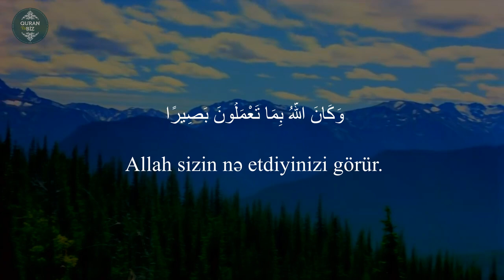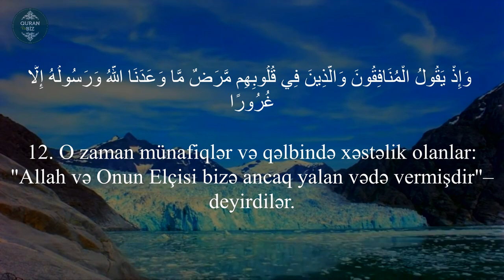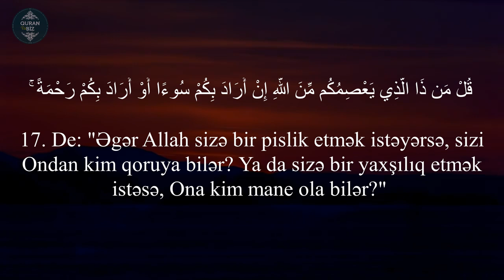Allah sizin nə etdiyinizi görür...Əhzab surəsi (7 -17) Abdallah Humaid / سورة الأحزاب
33. əl-Əhzab surəsi (7 -17)
"Müttəfiqlər" surəsi, 73 ayə,

Məşhur qarilər:
İdris Abkar.
Saad Al Ghamdi
Mişari ar-Raşid
Feysal ar-Ruşud
Muhammad Al-Luhaidan
Abdul Həlim
İslam Subhi

 1. Fatihə surəsi 2. əl-Bəqərə surəsi 3. Ali-İmran surəsi 4. ən-Nisa surəsi
5. əl-Maidə surəsi 6. əl-Ənam surəsi 7. əl-Əraf surəsi 8. əl-Ənfal surəsi
9. ət-Tovbə surəsi 10. Yunus surəsi 11. Hud surəsi 12. Yusuf surəsi
13. ər-Rad surəsi 14. İbrahim surəsi 15. əl-Hicr surəsi 16. ən-Nəhl surəsi
17. əl-İsra surəsi 18. əl-Kəhf surəsi 19. Məryəm surəsi 20. Ta ha surəsi
21. əl-Ənbiya surəsi 22. əl-Həcc surəsi 23. əl-Muminun surəsi
24. ən-Nur surəsi 25. əl-Furqan surəsi 26. əş-Şuəra surəsi
27. ən-Nəml surəsi 28. əl-Qasas surəsi 29. əl-Ənkəbut surəsi
30. ər-Rum surəsi 31. Loğman surəsi 32. əs-Səcdə surəsi
33. əl-Əhzab surəsi 34. Səba surəsi
35. Fatir surəsi 36. Ya sin surəsi 37. əs-Saffat surəsi
38. Sad surəsi 39. əz-Zumər surəsi 40. Ğafir surəsi
41. Fussilət surəsi 42. əş-Şura surəsi 43. əz-Zuxruf surəsi
44. əd-Duxan surəsi 45. əl-Casiyə surəsi 46. əl-Əhqaf surəsi
47. Muhəmməd surəsi 48. əl-Fəth surəsi
49. əl-Hucurat surəsi 50. Qaf surəsi 51. əz-Zəriyət surəsi
52. ət-Tur surəsi 53. ən-Nəcm surəsi 54. əl-Qamər surəsi
55. ər-Rahmən surəsi 56. əl-Vaqiə surəsi 57. əl-Hədid surəsi
58. əl-Mucadilə surəsi 59. əl-Həşr surəsi 60. əl-Mumtəhənə surəsi
61. əs-Saff surəsi 62. əl-Cumuə surəsi 63. əl-Munafiqun surəsi
64. əl-Təğabun surəsi 65. ət-Talaq surəsi 66. ət-Təhrim surəsi
67. əl-Mulk surəsi 68. əl-Qaləm surəsi 69. əl-Həqqa surəsi
70. əl-Məaric surəsi 71. Nuh surəsi 72. əl-Cinn surəsi
73. əl-Muzzəmmil surəsi 74. əl-Muddəssir surəsi
75. əl-Qiyəmə surəsi76. əl-İnsan surəsi 77. əl-Mursəlat surəsi
78. ən-Nəbə surəsi 79. ən-Nəziət surəsi 80. Əbəsə surəsi
81. ət-Təkvir surəsi 82. əl-İnfitar surəsi 83. əl-Mutaffifin surəsi
84. əl-İnşiqaq surəsi 85. əl-Buruc surəsi 86. ət-Tariq surəsi
87. əl-Əla surəsi 88. əl-Ğaşiyə surəsi 89. əl-Fəcr surəsi 90. əl-Bələd surəsi
91. əş-Şəms surəsi 92. əl-Leyl surəsi 93. əd-Duha surəsi
94. əş-Şərh surəsi 95. ət-Tin surəsi 96. əl-Ələq surəsi
97. əl-Qadr surəsi 98. əl-Beyyinə surəsi 99. əz-Zəlzələ surəsi
100. əl-Adiyat surəsi 101. əl-Qariə surəsi 102. ət-Təkəsur surəsi
103. əl-Əsr surəsi 104. əl-Huməzə surəsi 105. əl-Fil surəsi
106. Qureyş surəsi 107. əl-Maun surəsi 108. əl-Kovsər surəsi
109. əl-Kəfirun surəsi 110. ən-Nəsr surəsi 111. əl-Məsəd surəsi
112. əl-İxlas surəsi 113. əl-Fələq surəsi 114. ən-Nəs surəsi